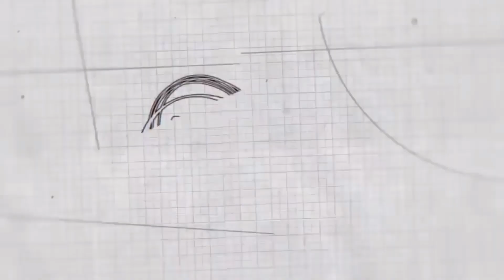ตีลังกา ที่ Nathai